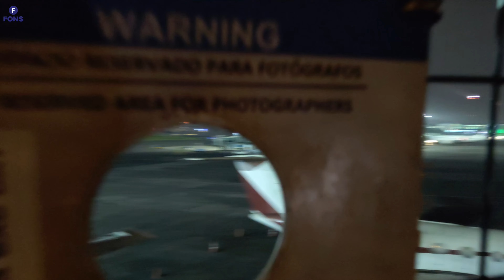Xiaomi 12T Pro: Test de Fotos y Video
00:00 Introducción
00:50 Cámaras
01:07 Prueba de Fotografía Selfie 20MP
02:23 Prueba de Fotografía Principal 200MP
05:09 Modo Nocturno Ultra Night Vision
06:55 Prueba de Video Selfie
07:46 Prueba de Video 1080 FHD 60FPS
08:16 Video 4K 60FPS
08:40 Video 8K 24FPS
09:18 Video Dual
10:10 Video 4K 60FPS Ultra Night Vision
10:35 8K 24FPS Ultra Night Vision
11:06 Ultra Night Vision VIDEO
12:05 CONCLUSIONES 👌

Lo quieres Fons de Guatemala lo tiene
Solo para Guatemala 🤞
Link de la tienda en facebook

Música de fondo gracias a Oswaldo Peña productor de música desde Venezuela.